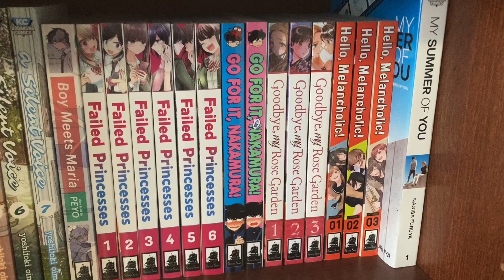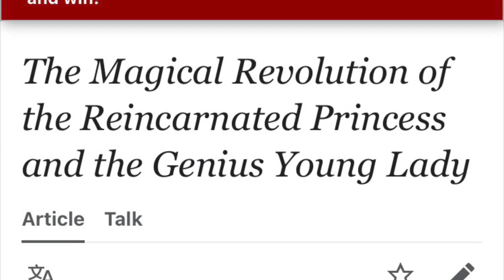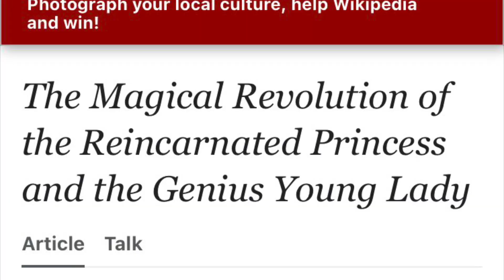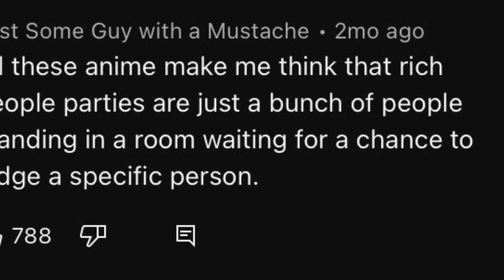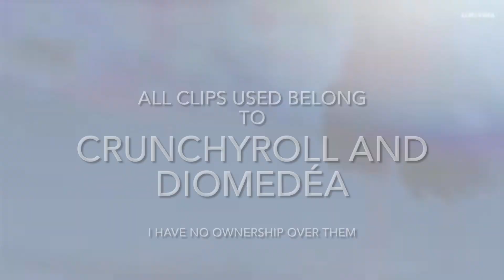The Magical Review of the Reincarnated Princess and the Genius Young Lady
This show has the potential to be the BEST GL anime… but it fumbled pretty hard. Let’s talk about it!

SOCIALS:
MyAnimeList: Bizaster
NintendoLife: Bizaster
RateYourMusic: BizasterYT